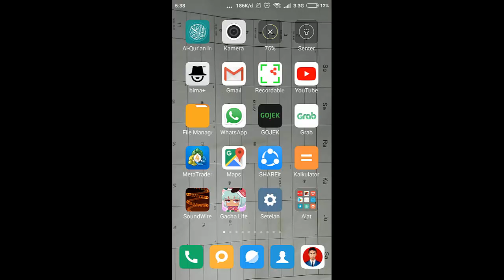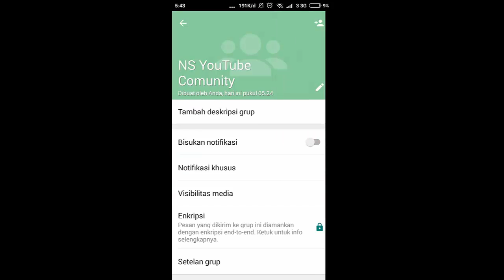Cara Mengganti Icon atau Logo Grup WhatsApp Kita